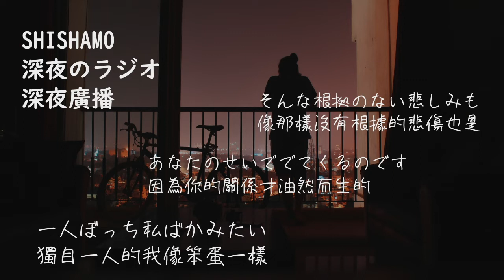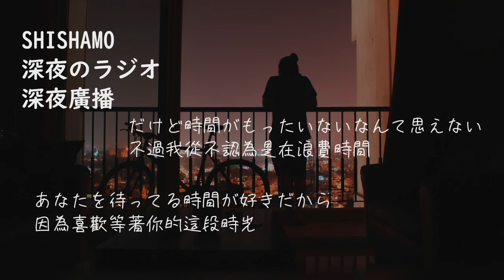SHISHAMO 深夜のラジオ 深夜廣播【中日字幕】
深夜のラジオ
深夜廣播
作詞：宮崎朝子
作曲：宮崎朝子
翻譯：獨立事件 Independent Events

鳴らない電話　いつものことだけど
不會響的電話 雖然一直都是這樣
こんなに毎日　寂しい思いはしたくないよ
不想每天都感到如此地寂寞啊

どうしてあなたはその携帯を　肌身離さずに持ってるの
為什麼你的手機從不離身呢
私に電話もしないくせに
明明從來沒打給我過

今夜も私は起きてるよ
今晚我依然醒著
あなたからの電話　深夜のラジオを聴きながら待ってるの
一邊聽著深夜廣播 一邊等著你打過來的電話

深夜のラジオのパーソナリティでも
深夜廣播的主持人
恋の魔法はかけてくれないの、ねえどうして?
吶，為什麼？ 不幫我施上戀愛的魔法呢

君の発信履歴には私の知らない女子の名前とか
你的通話紀錄裡有著我不知道的女孩子的名字之類的
そんな根拠のない悲しみも　あなたのせいででてくるのです
像那樣沒有根據的悲傷也是 因為你的關係才油然而生的
一人ぼっち私ばかみたい
獨自一人的我像笨蛋一樣

ねえ「なんて健気な女だ」と
吶 「怎麼有這麼愛逞強的女人啊」
私のこのみじめな気持ち全部受け止めてよ
把我如此悽慘的心情全都接住吧
その腕で
藉由你的雙臂
太陽が昇ってきたのに　あなたからの電話
朝日也升起了 但你打過來的電話

私ずっと待ってるのよ
我一直都等著喔
ばかみたいね
像笨蛋一樣呢

あなた今日はなにしてるの?　なにしてるの?　教えてよ
你今天在做什麼呢 在幹嘛呢 告訴我啊
私今日も想ってるよ
我今天也想著
あなたのことを　あなたからの連絡を
想著你 想著你打過來的電話

だけど時間がもったいないなんて思えない
不過我從不認為是在浪費時間
あなたを待ってる時間が好きだから
因為喜歡等著你的這段時光
だけどこんな私の気持ちなど　あなたは知らないで
但是我這樣的心思 你卻渾然不知
きっとスヤスヤ眠ってる　ばかみたいね
一定正睡得香甜 像笨蛋一樣呢

Photo by Amith Nair on Unsplash
封面字體：モギハ・ペン字フォント